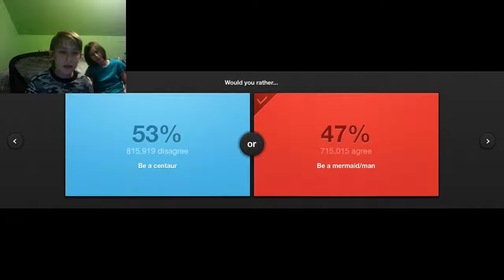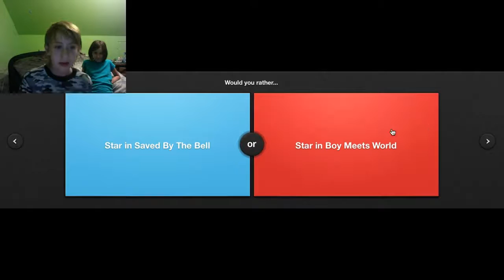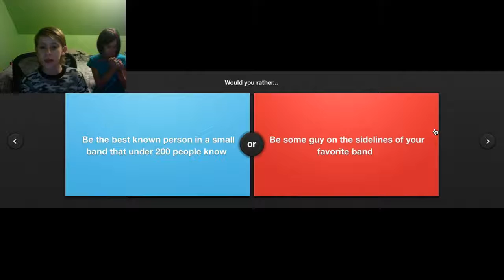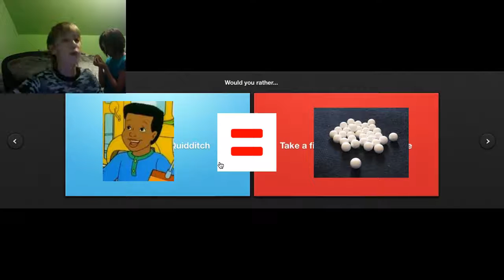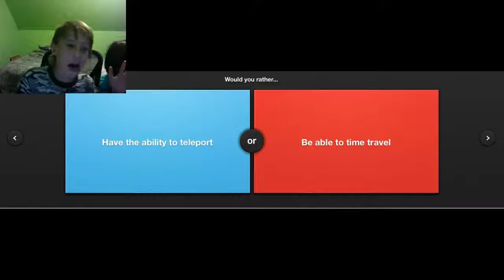Would you rather...